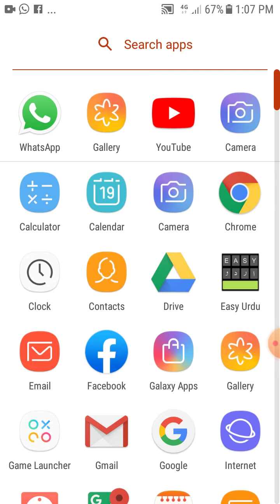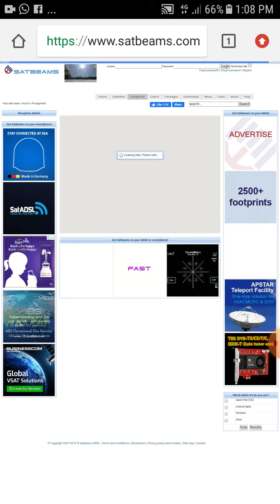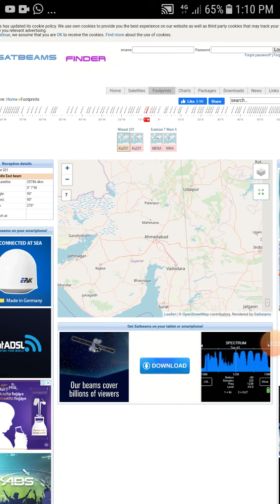How can find nilesat 7 west location sindh pakistan.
imdad techtube
Friends, this is my video made, to know the location menal set has coverage coverage or not  sindh This video about coverage of red set 7 in Pakistan is where its coverage is  Watch video complete and know canal set intake coverage Where are you and you This video can be very helpful for you if you do dish work .